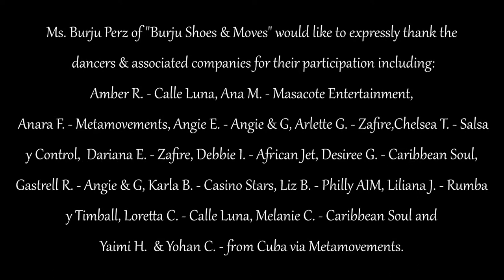Burju Shoes & Moves | Boston Salsa Festival 2013 | Performance (Sat)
Performance at the 2013 Boston Salsa Festival on Saturday, August 17th by dancers from African Jet, Art in Motion, Calle Luna, Caribbean Soul, Casino Stars, Metamovements, Masacote, Rumba y Timball, Salsa y Control and Zafire appearing under the banner of the Bijou Shoes & Moves Dance Project directed by Ms. Burju Perez..

Dancers appearing include: Amber Rawls, Ana Masacote,  Anara Frank, Angie Egea, Arlette Guerra, Chelsea Toner, Dariana Espinal, Debbie Inskip, Desiree Godsell, Elizabeth Becera, Gastrell R., Karla Blanco, Liliana Jimenez, Loretta Chianese, Melanie Castillo, Yaimi Hernandez and Yohan Sanchez.

The Boston Salsa Festival is hosted by the Salsa y Control Dance Co. Family supervised by lead organizers Andres Giraldo & Hernan Choque.